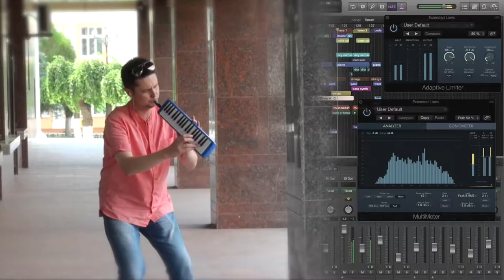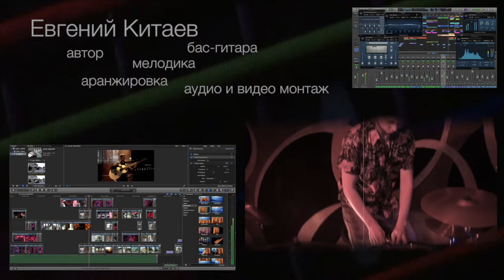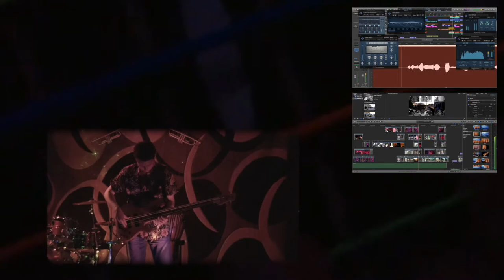Евгений Китаев "Cyrano" / Тирасполь / джаз 2016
Сирано де Бержерак - герой одноименной пьесы в стихах Эдмона Ростана, написанной в 1897.